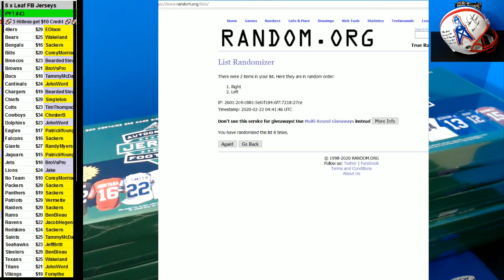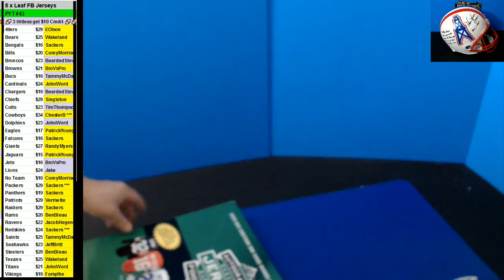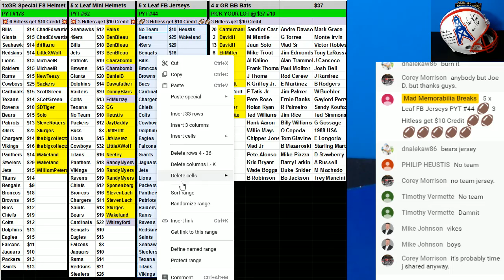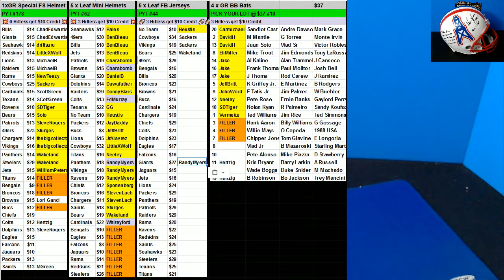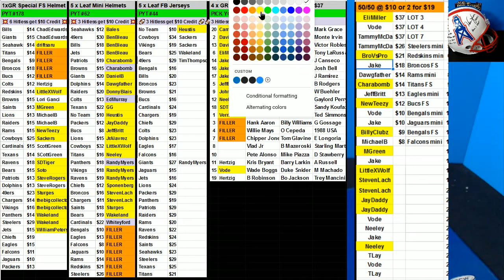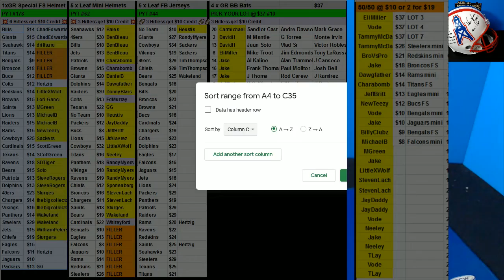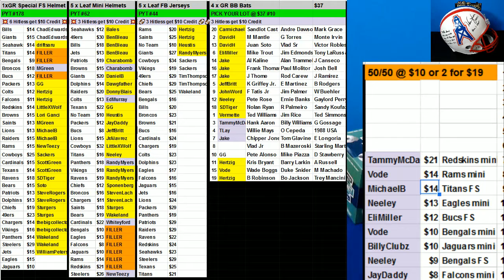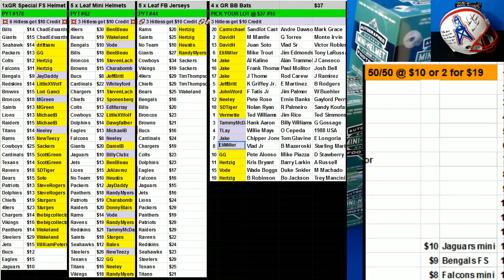02 21 2020 PYT #43 5 x 2019 Football Jerseys